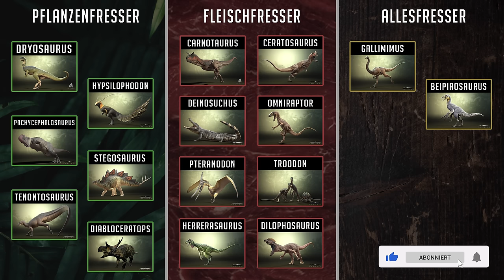MEHR GLÜCK ALS VERSTAND 😨🩸 Überleben als TENONTOSAURUS 🦕 - The Isle